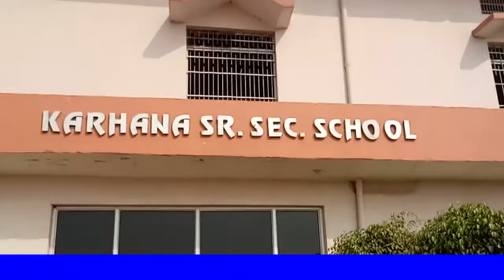फरीदाबाद | नैतिक शिक्षा में गिरावट का कारण है समाज | Karhana Sr.sec School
शिक्षा के स्तर में सुधार के लिए शिक्षक,अभिभावक मिलकर करे सहयोग यौन शिक्षा पाठ्यक्रम में करे शामिल ज्यादातर नीजि स्कूल नहीं करते शिक्षा का व्यवसायीकरण